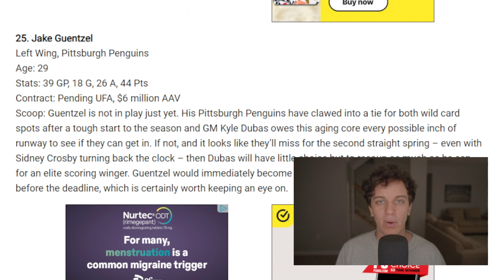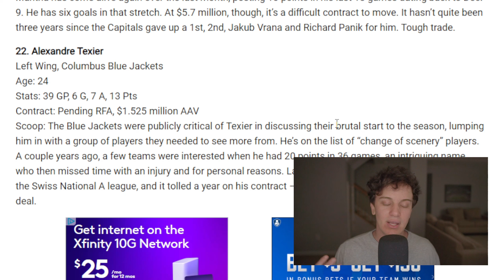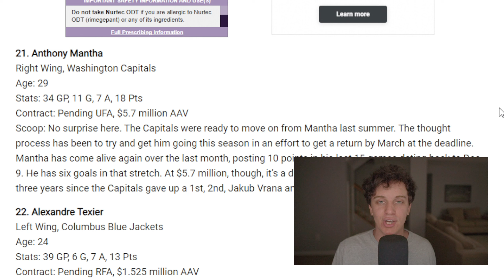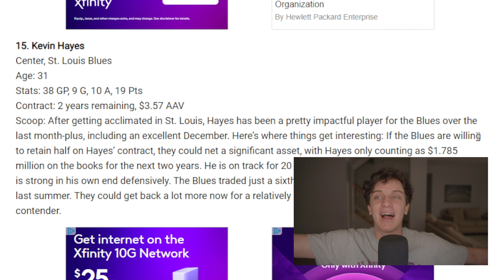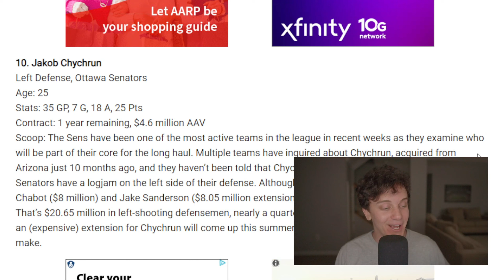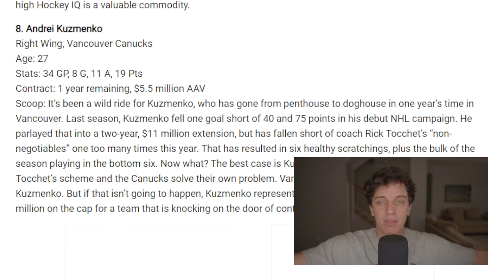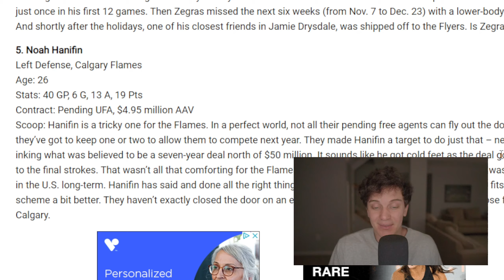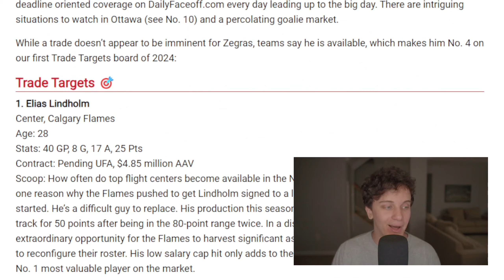Reacting To DailyFaceoff's Top 25 Trade Board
With reports coming out that ZEGRAS is on the trading block I thought I'd react to DailyFaceoff's updated Trade